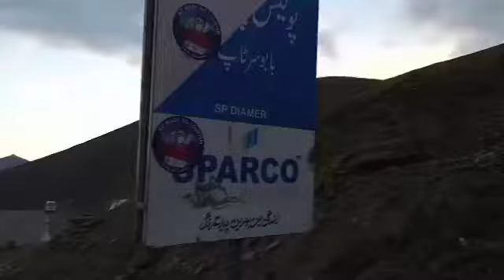BABU SAR TOP || Most Highest place above the Sea level